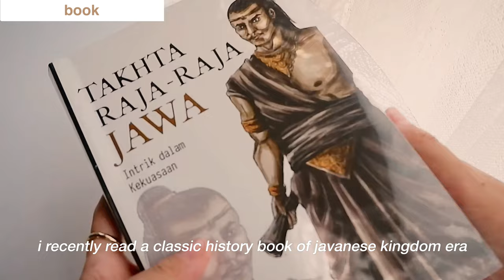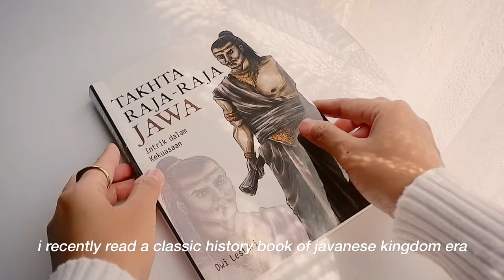What’s in my bag, minimalist bag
it’s been a long time since i post my similar content two years ago, i hope you are doing well. in this video i showed you guys what’s in my bag in 2023 (daily essentials). i got this bag from shopee, it’s soft and o feel good when touch it. thank you for your time to watch this, i hope you guys enjoy the video!

nationality : Indonesia